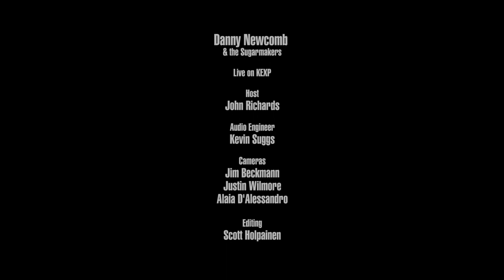Danny Newcomb & the Sugarmakers - Full Performance (Live on KEXP)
presents Danny Newcomb & the Sugarmakers performing live in the KEXP studio. Recorded August 11, 2017.

Songs:
Lemon Chocolate
Steal Me
Fall Through
The End?

Host: John Richards
Audio Engineer: Kevin Suggs
Cameras: Jim Beckmann, Alaia D'Alessandro & Justin Wilmore
Editor: Scott Holpainen